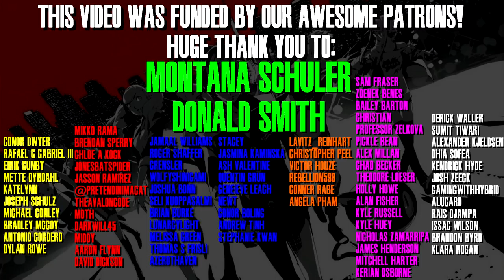Pyschadelicsnake (Reupload) ★PERSONA 5★ HARD Blind Playthrough Part 65 ★My Masterpiece!★ DgbazZ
All credits to Pyschadelicsnake! A fan from the discord Curry sent me these videos and I very much appreciate it! Hope you guys enjoy! Note: This is not the complete walkthrough, it is only up to about part 69.